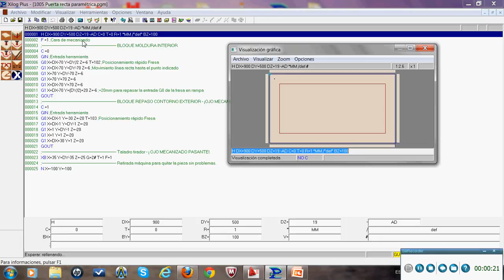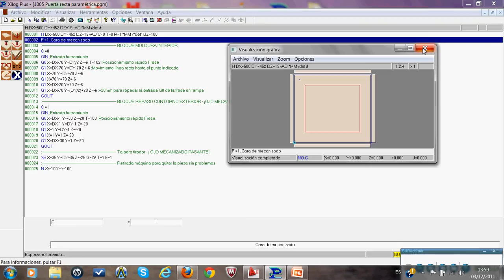Programación paramétrica.avi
Video que muestra como un programa CNC paramétrico se adapta a las medidas introducidas para fabricar una puerta de cualquier medida sin necesidad de realizar un nuevo programa para cada medida.